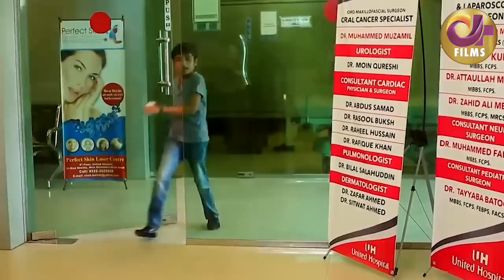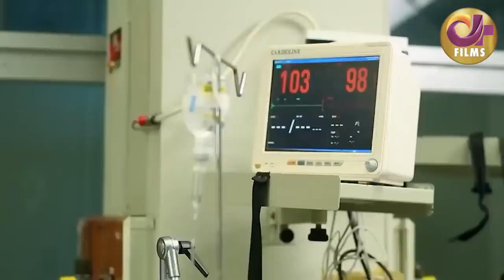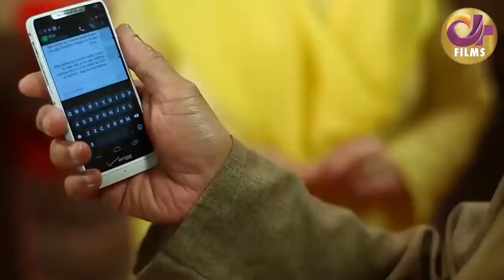Khuwaab (خواب) | Full Movie | Sumbul Iqbal And Ali Safina | True Story Of A Broken Home | C4B1G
Khuwaab is a#Dramafilm of Drama Serial "Khafa Khafa Zindagi".

This a story about broken family of Sara and Bilal. They Have two children . They wanted Divorce. Sara is a very selfish woman with an even more selfish mother, who breaks up her marriage, gives up on her loving husband and two kids on the insistent of her greedy mother.